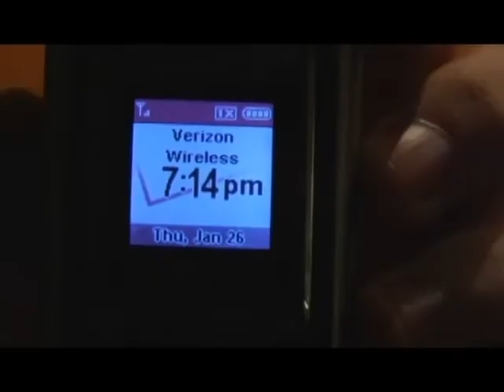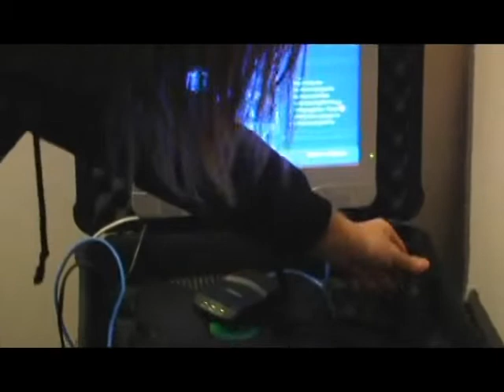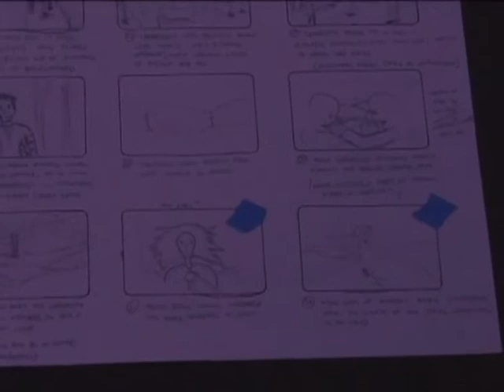Underoath - Define The Great Line DVD (Higher Quality)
This has been on youtube for years in 240p. Here is a slightly better 360p version reuploaded for historical purposes. Download Underoath rarities at BsideArchive.Blogspot.com